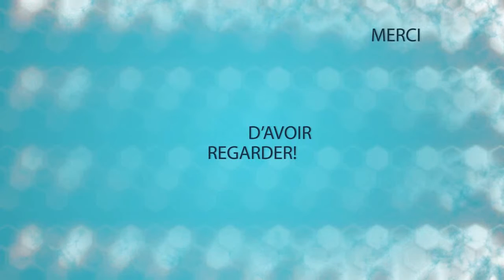[Overwatch] Hello mon chou !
Salut tout le monde aujourd'hui on se retrouve sur la bêta ouverte du jeu Overwatch (par Blizzard).

Vous souhaitez me soutenir financièrement pour amélioré la qualité des vidéos ? Vous pouvez me faire un don ici:

Je rappel que ceci est facultatif.